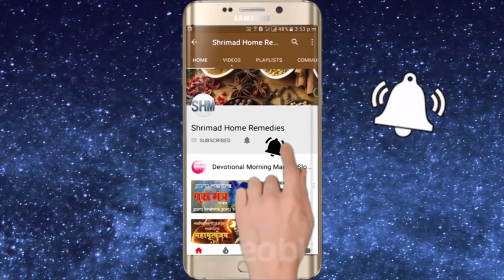“हवन” का धार्मिक और वैज्ञानिक महत्व एवं उद्देश्य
Shrimad Home remedies For Spiritual genuine and authentic products visit my “हवन” का धार्मिक और वैज्ञानिक महत्व एवं उद्देश्य